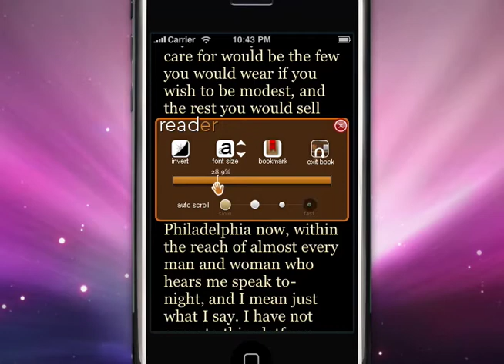Reader- Auto Scroll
Learn how to use the Auto Scroll feature within Reader